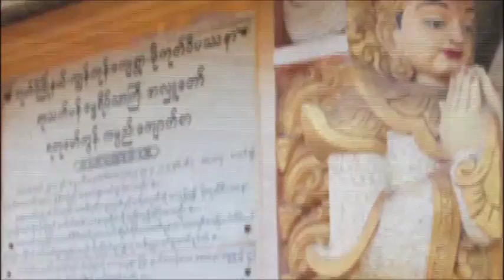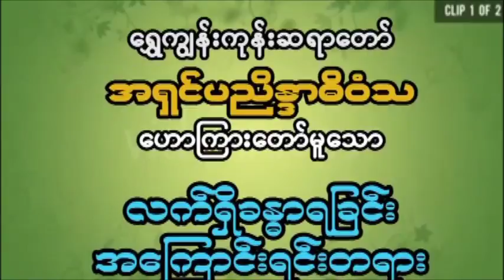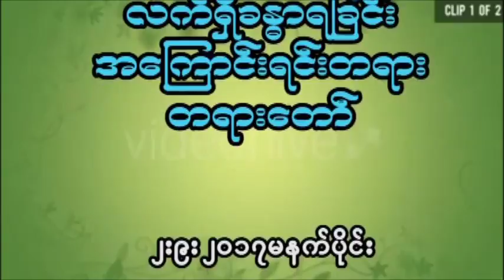လက္ရိွခႏၶာရျခင္း အေၾကာင္းရင္းတရား 20170902A ေရႊကၽြန္းကုန္းဆရာေတာ္ဘုရားႀကီး ေဒါက္တာအရွင္ပညိႏၵာဓိဝံသ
ထပ္ဆင့္ ဓမၼဒါနျပဳပါသည္။

ထပ္ဆင့္ ဓမၼဒါနျပဳပါသည္။